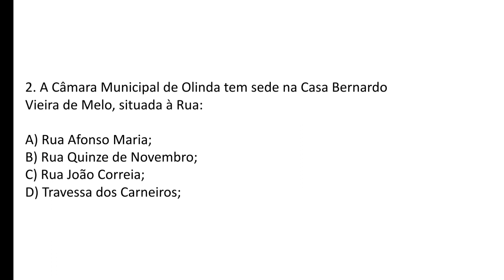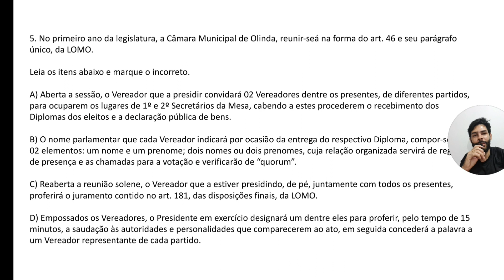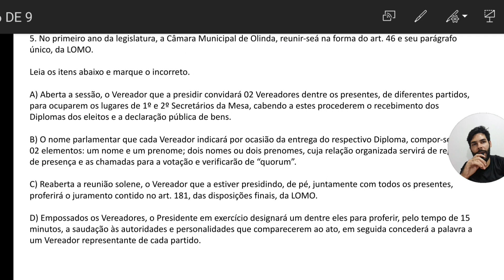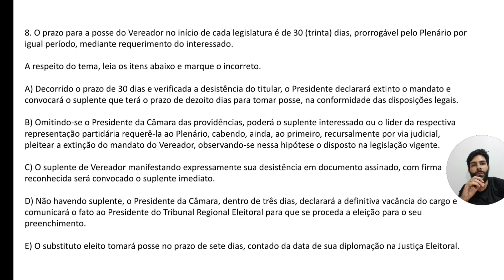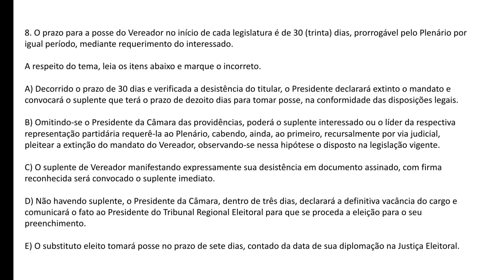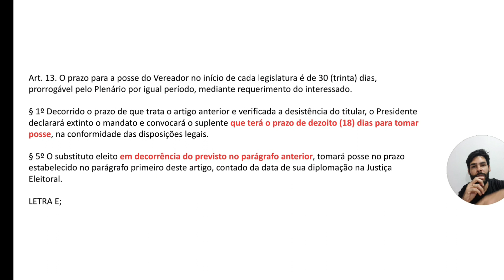CÂMARA DE OLINDA-PE / REGIMENTO INTERNO / QUESTÕES (19/01/2024)